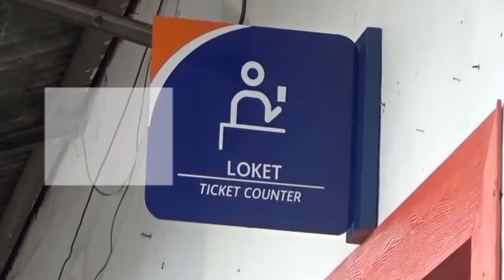Hari Pahlawan, Veteran Bisa Naik Kereta Api Gratis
Menyambut hari Pahlawan 10 November, PT. KAI akan menggratiskan Veteran untuk bepergian menggunakan kereta api.

Program gratis ini hanya berlaku bila penumpang membeli dan bepergian pada hari Jum'at, 10 November 2017.